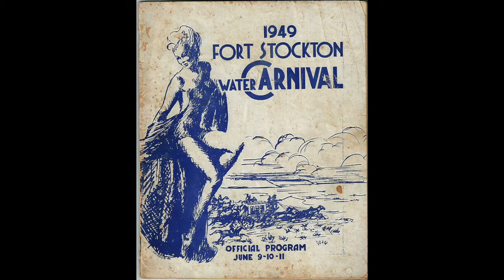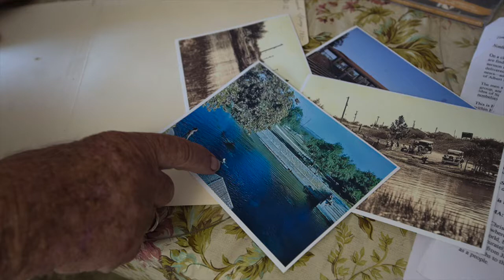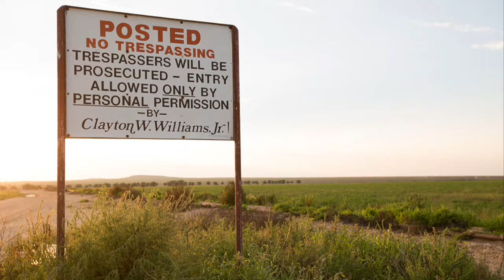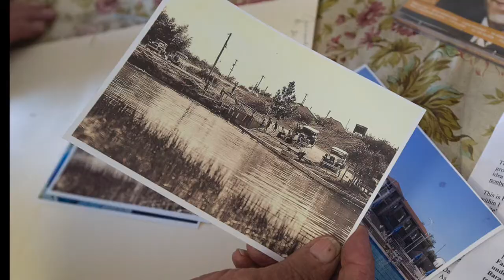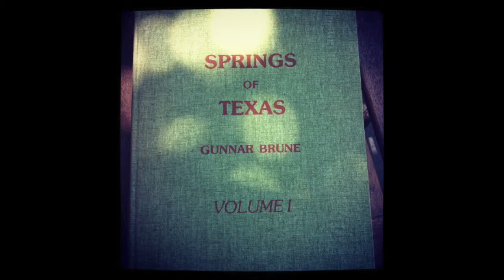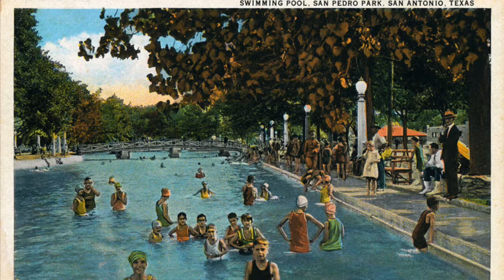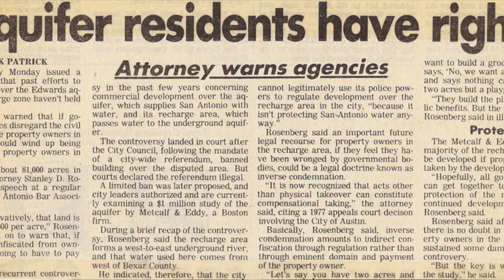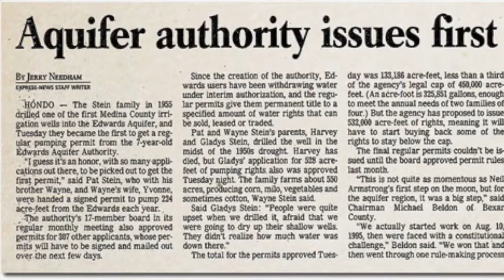OurDesiredFuture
A story of water in Texas: why the water beneath our feet is disappearing and how to preserve it for the future.

Let Our Desired Future take you into the Trinity Aquifer with cave divers to explore the connection between water above ground and below. Meet a farming family at the center of a 50-year dispute over who has the right to pump groundwater. Find out why the springs of the Edwards Aquifer are still flowing, and how it is that even in drought, families in Central Texas are able to live exclusively from the water captured on their roofs.